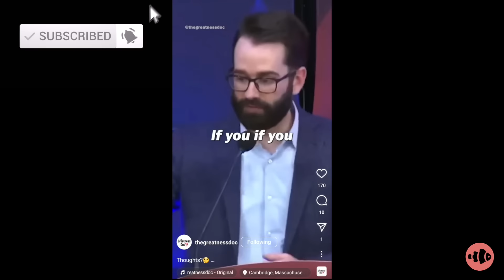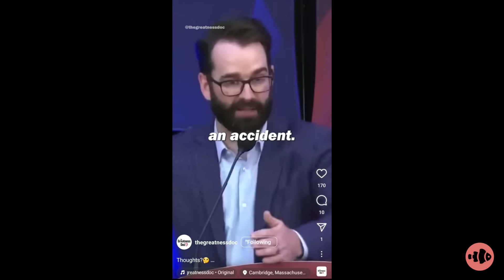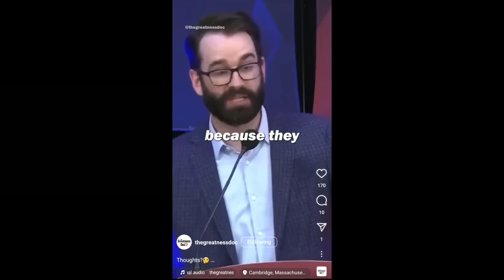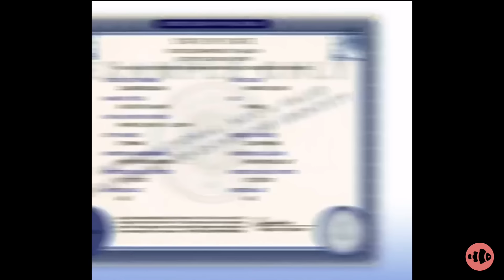You Cringe You Lose | Ultimate Woke Compilation #29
Woke tiktok cringe compilation
Libs of tik tok